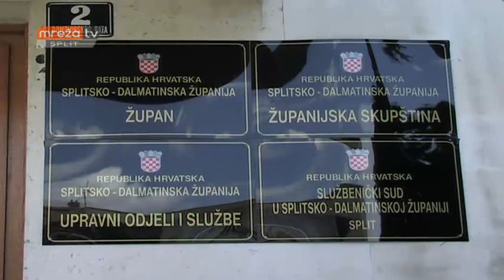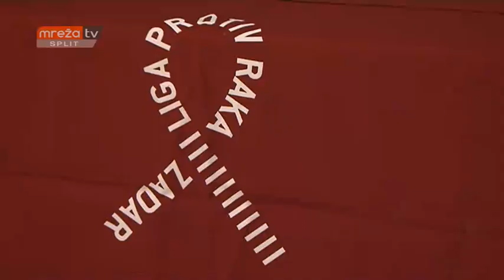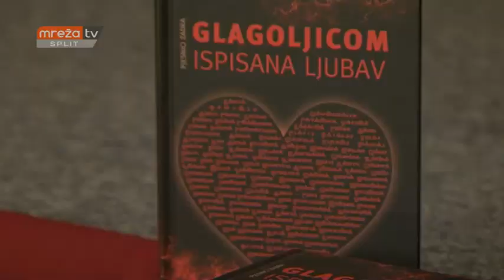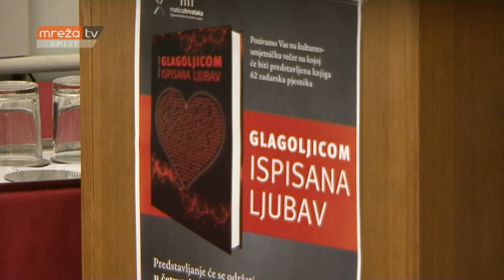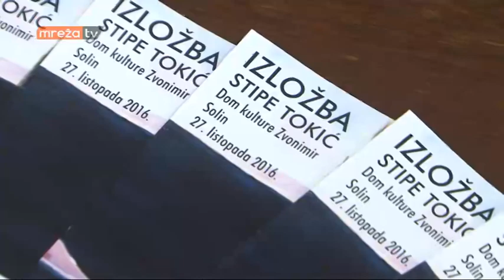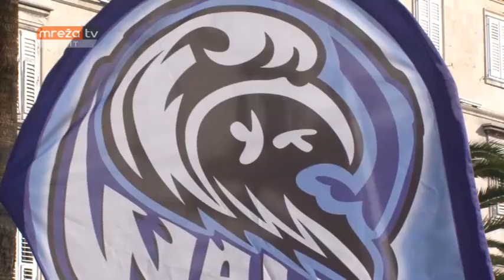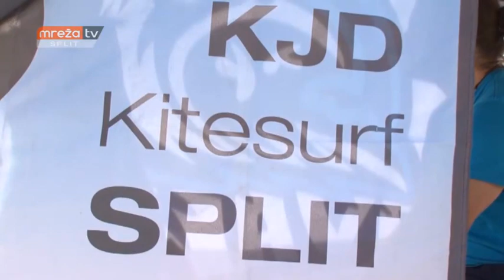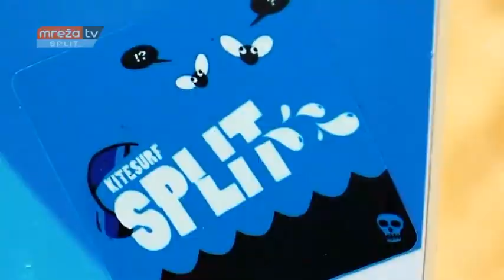ST vijesti 29.10.2016.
MrežaTV